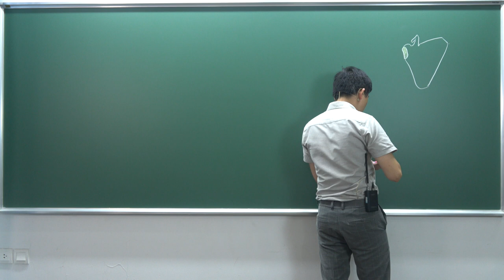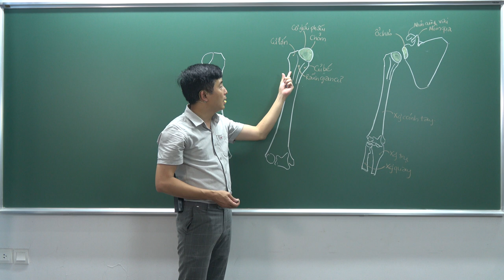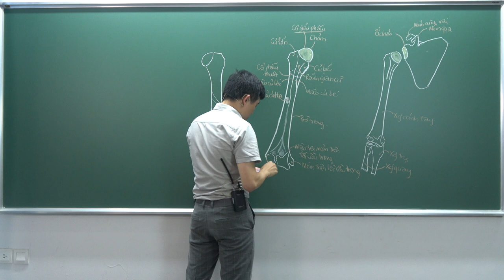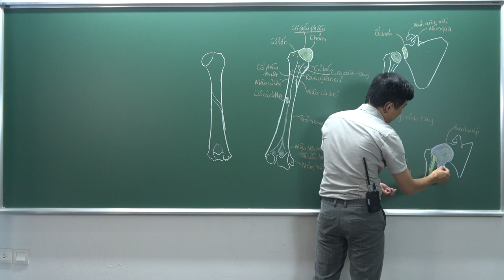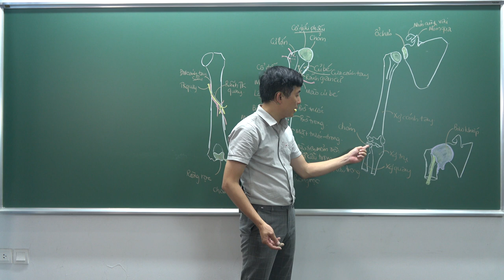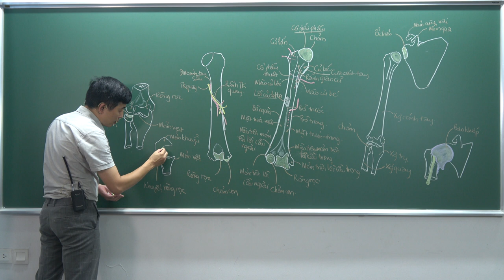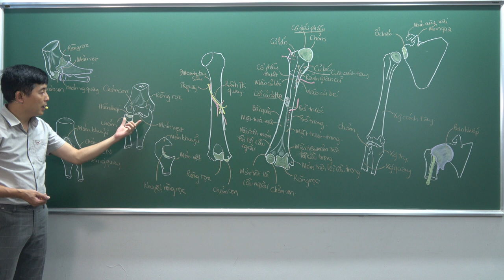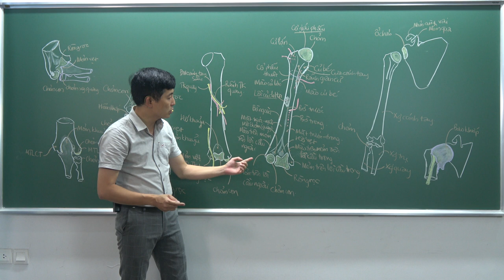CHI TRÊN: XƯƠNG CHI TRÊN - (3) XƯƠNG CÁNH TAY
XƯƠNG CÁNH TAY
1. Đầu trên:
- Chỏm xương cánh tay, củ lớn, củ bé, rãnh gian củ
- Cổ giải phẫu, cổ phẫu thuật
2. Thân xương
- Bờ trước: mào củ lớn
- Bờ trong: mào củ bé, cựa cánh tay, mào trên mỏm trên lồi cầu trong
- Bờ ngoài: mào trên mỏm trên lồi cầu ngoài
- Mặt trước-trong
- Mặt trước-ngoài: lồi củ delta
- Mặt sau: rãnh thần kinh quay
3. Đầu dưới
- Phần khớp: chỏm con, ròng rọc
- Phần không khớp:
   + Mỏm trên lồi cầu trong, mỏm trên lồi cầu ngoài
   + Hố vẹt, hố quay, hố khuỷu

1. Gray's Anatomy for Students
2. Gray's Anatomy: The Anatomical Basis of Clinical Practice
3. Terminologia Anatomica